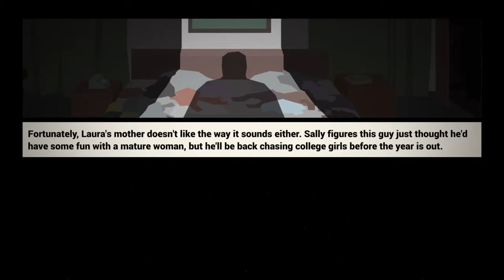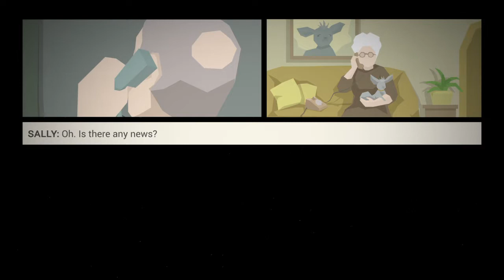This Is the Police|#4